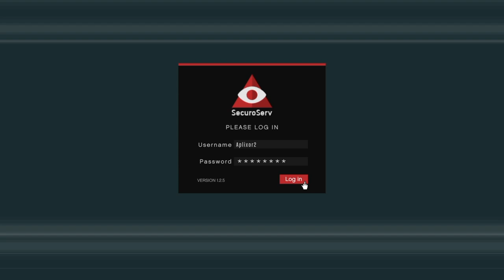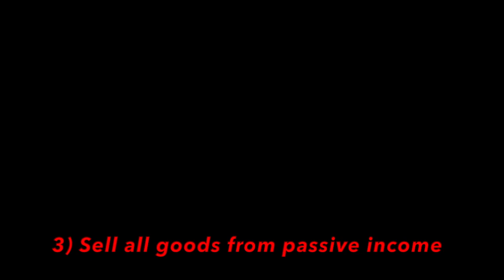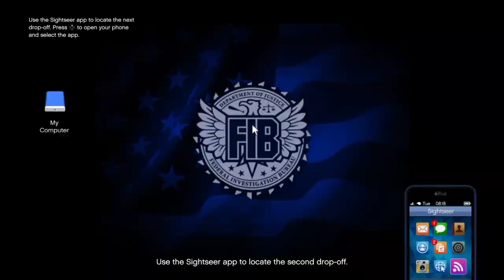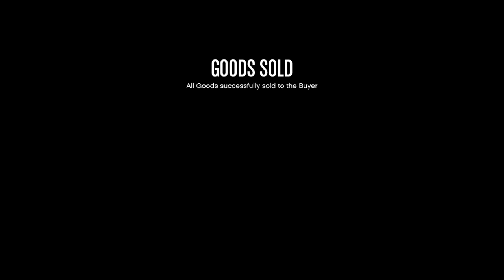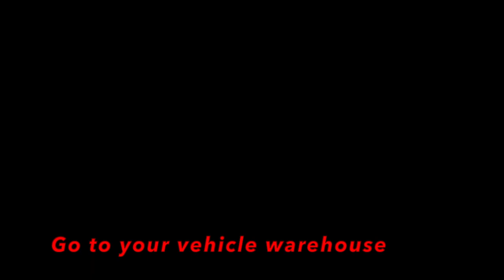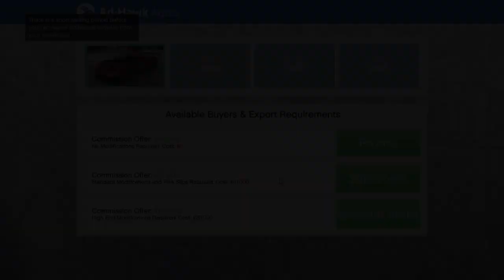MAKE $500,000 PER HOUR EASY & SOLO MONEY METHOD In GTA 5 Online! From POOR To MILLIONAIRE In 2 HOURS